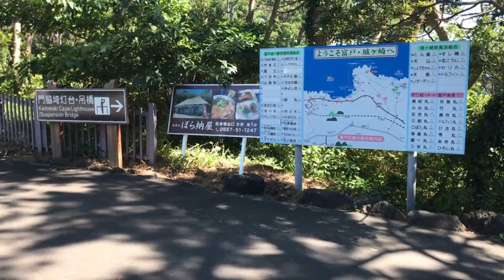【CB1300SF】伊豆ツーリング 前編 清水～城ケ崎海岸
伊豆ツーリング